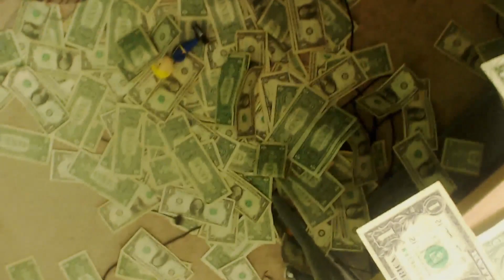Should you play Fiora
If you don't like Fiora you gotta baguette outta here.

I asked you for permission to make this Uber and you never got back to me, so if you had this video in mind,  suck my balls. Love you.